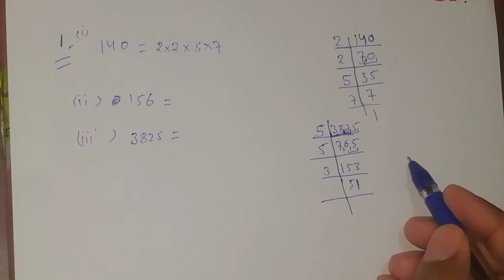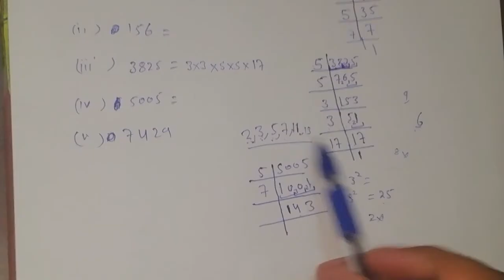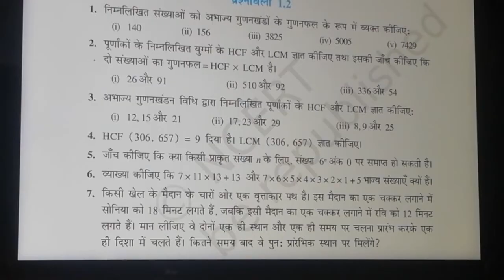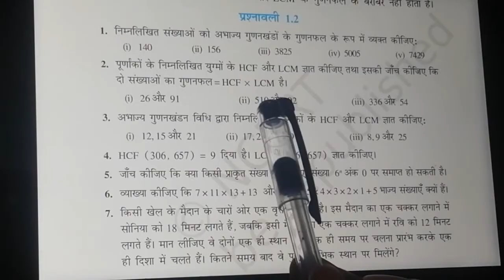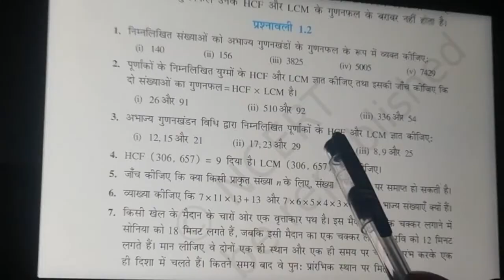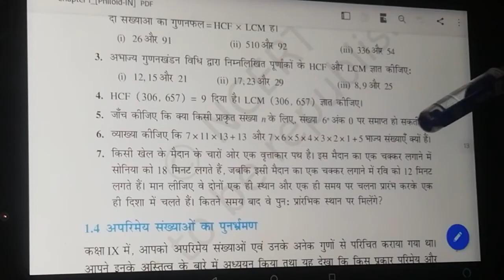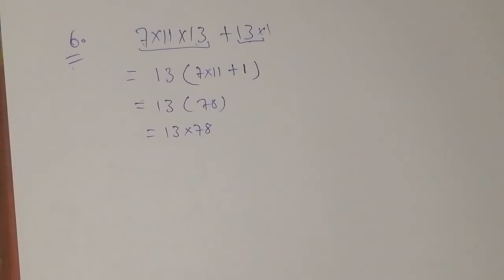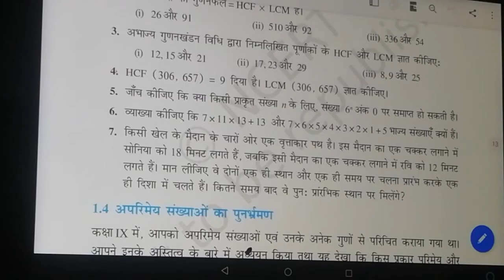CLASS 1O MATHS Ex:1.2||Real numbers||Kabir Sir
Hello students

I hope आपको मेरी ये video अच्छी लगी होगी यदि आप  CHAPTER 1  KI PREVIOUS EXERCISE  देखना चाहते हो तो आप नीचे दिए गए link पर देख सकते हैं

in this video we will study how area of triangle find trough hcf and lcm and relation between them and factors also

with the help of this video you can easily solve the ncert and other concept related to real numbers